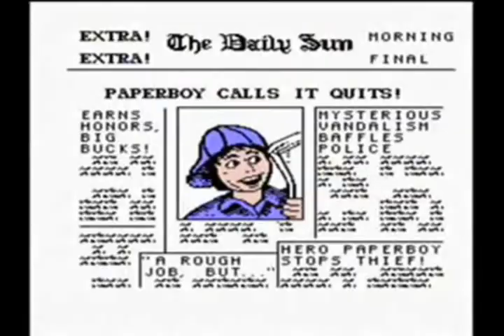Newspaper (2017)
The local newspaper started hiring morons to deliver the paper who would leave it way out on the sidewalk, almost and sometimes actually in the street, and no matter nice or how many times we complained they wouldn't do anything about it so we wound up dropping our subscription. Fortnight Video for June 14, 2017.